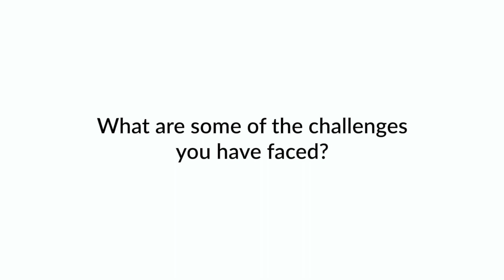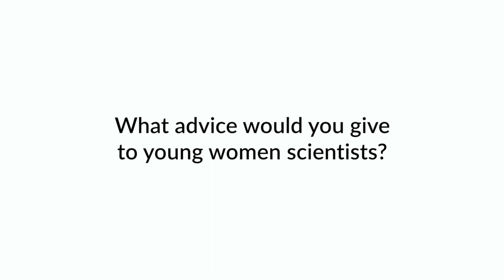Meet Three Columbia Women Making Breakthroughs in STEM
Women have made their mark in science and engineering for centuries. Here at Columbia, they continue to be leaders in these fields. This Women’s History Month, meet three women who are continuing the tradition.

In this video, you’ll hear from Angelica Patterson, an ecophysiologist who earned her PhD at Columbia’s Lamont-Doherty Earth Observatory, Norah Hoffmann, a postdoc in Columbia’s chemistry department, and Daniela Fraga, a PhD student in chemical engineering at Columbia Engineering.

They share their experiences as women in STEM and offer advice to the next generation.